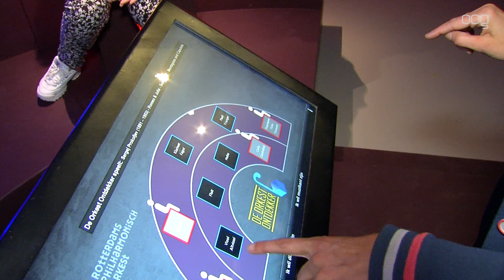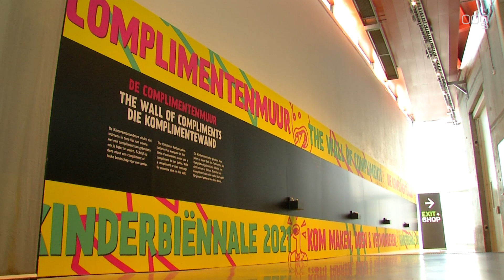Indy: ‘Ik vond het erg spannend om Máxima te ontmoeten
Kinderen en kunstenaars hebben samengewerkt aan de nieuwe tentoonstelling in het Groninger Museum. Koningin Máxima heeft vanochtend de tentoonstelling geopend.

'Het was erg spannend om Máxima te mogen ontvangen. Het voelde echt als een kroon op het werk' zegt Sander Daams, hoofd educatie van het Groninger Museum. 'Ik vond het voor de kinderen het leukste dat de koningin kwam. Het enthousiasme spatte van hen af' zegt Daams.

'Ik vond het erg spannend toen Maxima bij ons werk kwam' zegt Indy. Indy heeft samen met Jolie meegeholpen aan het kunstwerk van Chantalla Pleiter. Het kunstwerk is interactief en bestaat uit blokken waar bij aanraking muziek uit komt. Het werk heet 'De Orkest Ontdekker'. 'Het stelt eigenlijk de opstelling van een orkest voor waarbij kinderen op spelende wijs kennis kunnen maken met verschillende instrumenten' zegt Chantalla Pleiter.

Kinderen en ook volwassenen kunnen kiezen of zij een dirigent of muzikant spelen. Jolie vindt het het leukste om muzikant te zijn. 'Ik kan dan mijn eigen creatie maken door zelf te bewegen' zegt ze. 'Het is wel cool om in het Groninger Museum te hangen. Dat kan natuurlijk niet iedereen zeggen' zegt Jolie.

&nbsp;